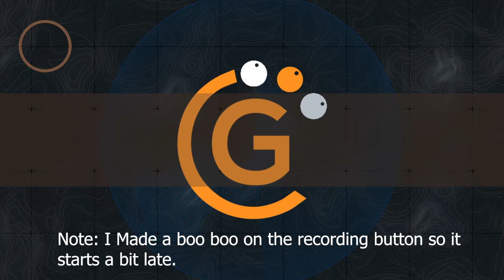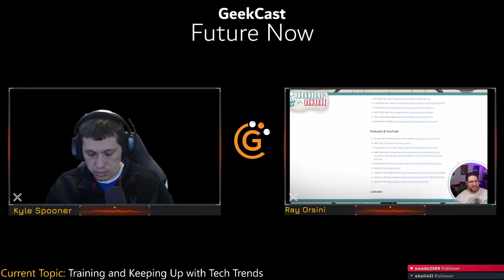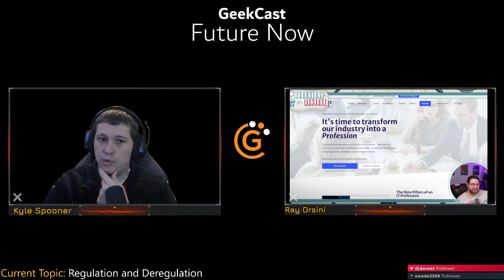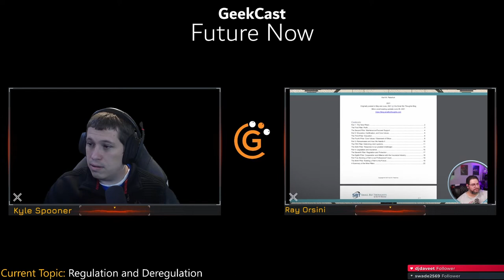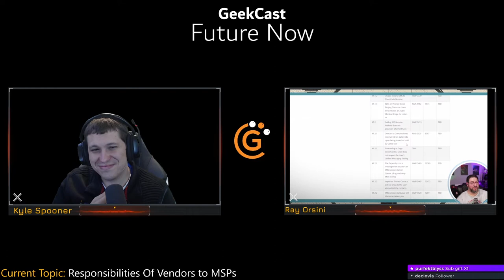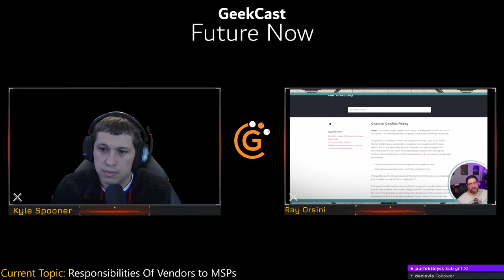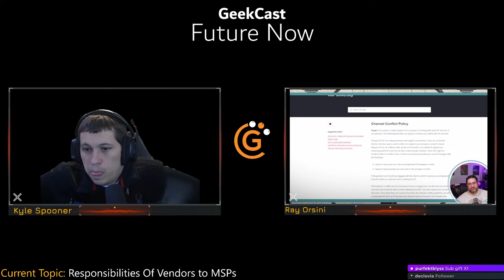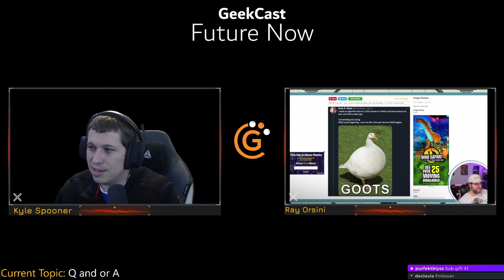GeekCast: FutureNow with Ray Orsini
Kyle and Ray discuss a myriad of topics on what the future of the Managed Service Provider space looks like.  Deep dive into Vendor Responsibility, How to train for new technical trends and what MSP Regulation and DeRegulation looks like!